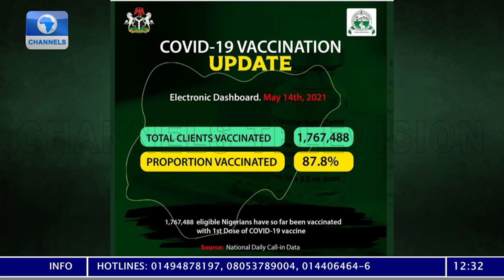Health Matters | 15/05/2021